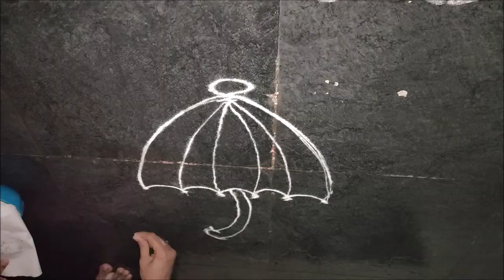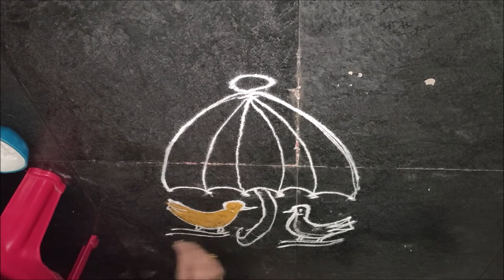Happy New Year Rangoli 2020 | Easy and colourful |By Kala's kitchen